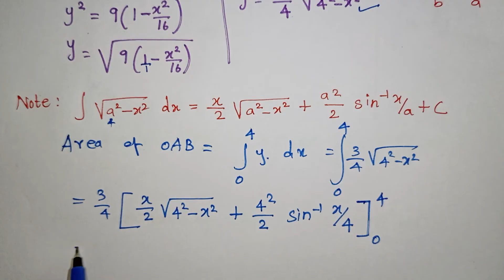Applications of Integrals One Shot Class 12 in Tamil / Kalvikan